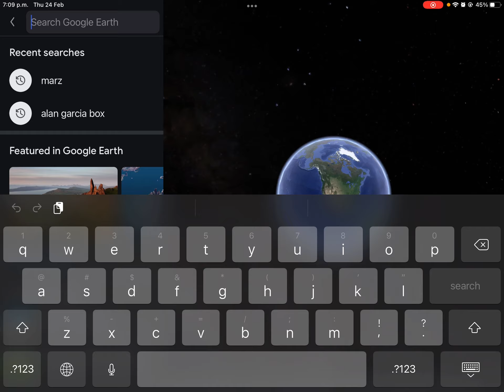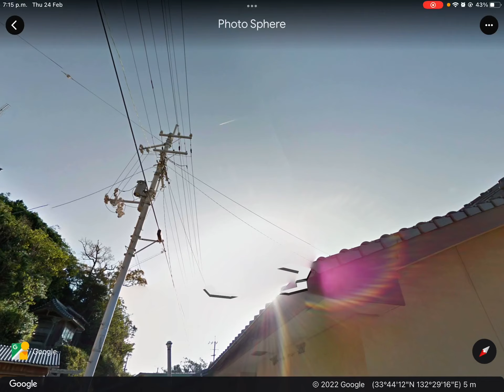Finding cats on google earth